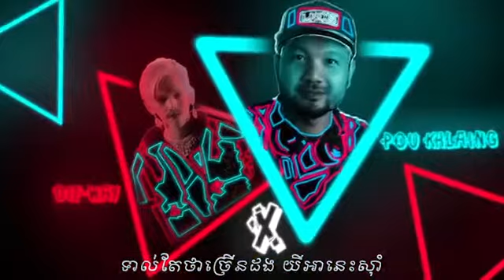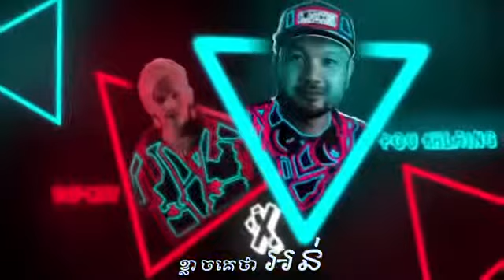DIT-WAY & ពូឃ្លាំង - [អត់ប្រយោជន៍]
សូមស្វាគមន៍មកកាន់ឆានែល VANNA OFFICIAL
     Welcome To Vanna official channel

ខ្ញុំបាទ Vanna official សុំអភ័យទោសបងប្អូនទុក្ខជាមុន បើសិនជាមានការ Upload Video ក្នុង Channel របស់ខ្ញុំមានចំណុចណាមួយខុសឆ្គង ឫ មានបញ្ហាណាមួយដែលបះពាល់ ទៅដល់បងប្អូន ជួយ Comment ប្រាប់ខ្ញុំផង ដើម្បីឲខ្ញុំកែសម្រួល ឫ លុបចោល ។
ហើយក៏សូមមេត្តាយោគយល់ដល់រូបខ្ញុំបាទផងដោយសេចក្ដីអនុគ្រោះ ។
                        🙏🏻សូមអរគុណ🙏🏻😘